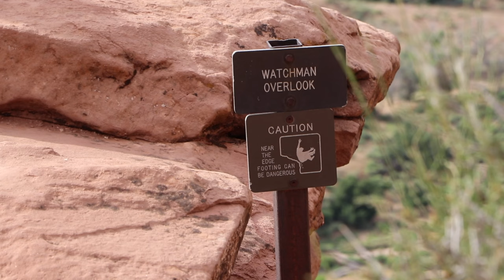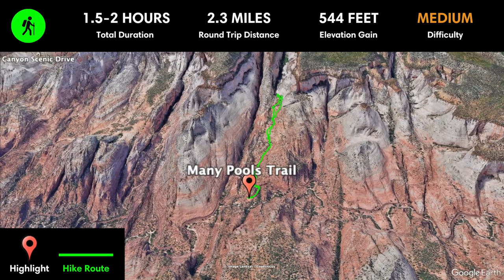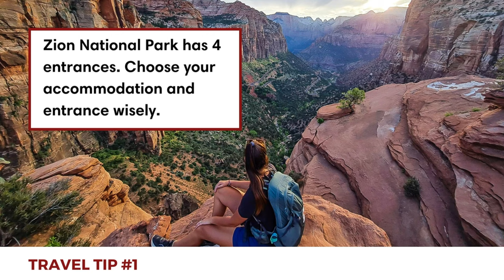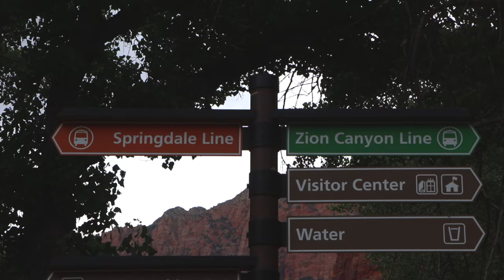ZION NATIONAL PARK, UTAH (2023) | Best Things To Do In Zion + Travel Tips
Zion National Park is located in the southwest corner of Utah near the Nevada and Arizona borders. It’s certainly not the biggest national park in the US, but it is one of the most popular ones. Zion Canyon is the main highlight that attracts most visitors, but there are also lesser-known sections of the park you can explore, such as East Zion, which extends beyond the Zion-Mount Carmel Tunnel; as well as Kolob Canyons, which is more remote.

🎥 VIDEO CHAPTERS:
 0:00 Intro
1:25 Watchman Trail Hike
2:41 Zion-Mount Carmel Highway
3:34 Canyon Overlook Sunset
4:32 East Zion Hikes
5:46 Observation Point Hike
6:26 Zion Canyon Shuttle
7:25 Emerald Pools Hike
8:17 Angels Landing Hike
9:29 Zion National Park Travel Tips